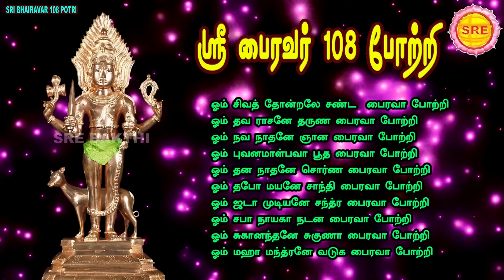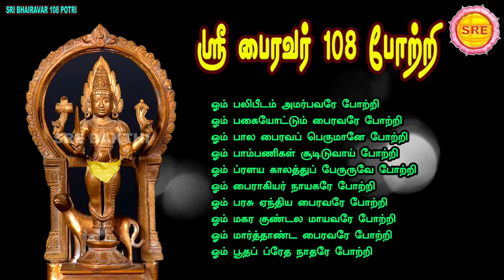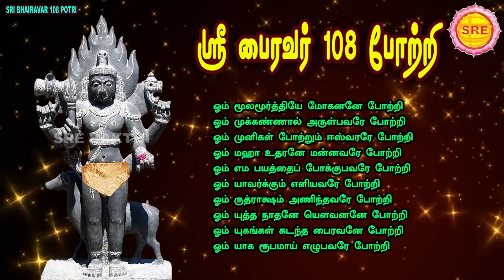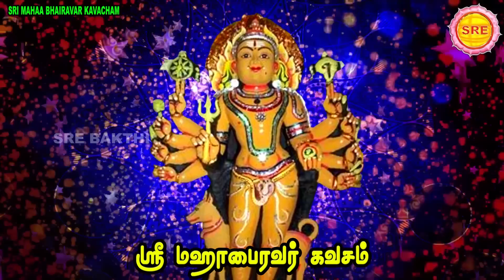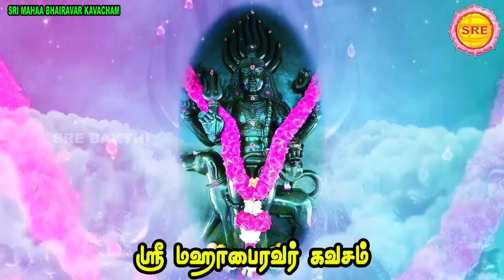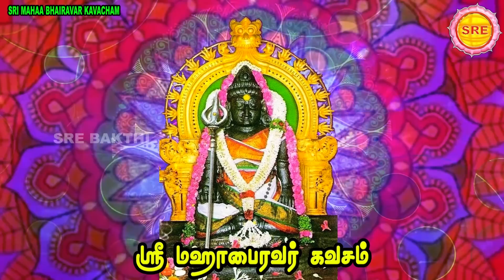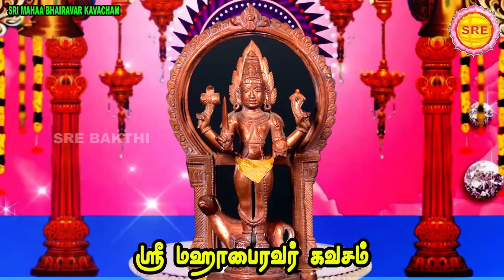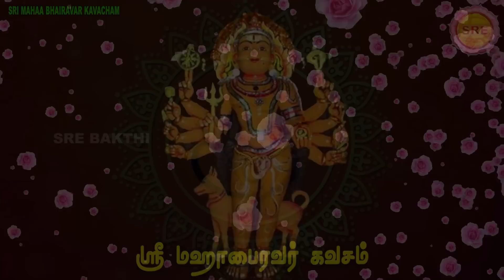நோய்களையும் நோய்களின் பயத்தையும் அகற்றிடும் மகா பைரவர் போற்றி மற்றும் கவசம் *MAHA BHAIRAVAR SONGS*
பைரவர் திருநாள்

நோய்களையும் நோய்களின் பயத்தையும் அகற்றிடும்

மகா பைரவர் போற்றி மற்றும் கவசம்

இசை அமைத்துப் பாடியவர் : வீரமணி கண்ணன்

பாடல் : வாரஸ்ரீ

ஸ்ரீ பக்தி

MAHABHAIRAVAR POTRI AND KAVASAM

MUSIC  AND SUNG BY : VEERAMANI KANNAN

LYRICS : VAARASREE

SRE BAKTHI